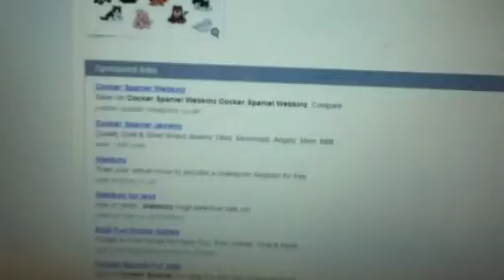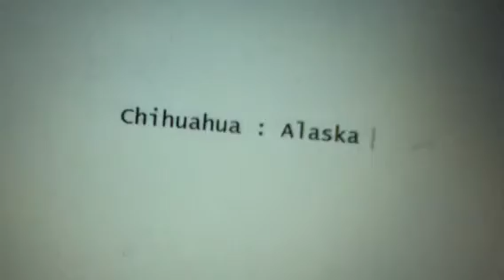υтσρια ωєвкιηz ѕтσρмσтιση ●яєα∂ ∂єѕ¢яιρтιση●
Credit : Yellowlab8078
Other Kinztuber Made One : Alice Superdoglover